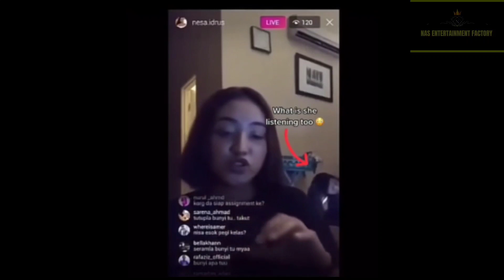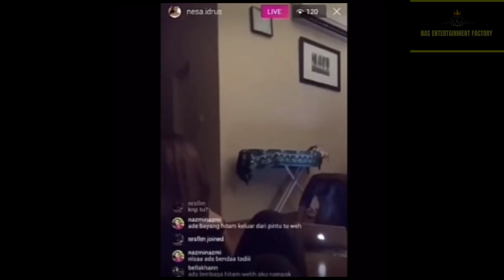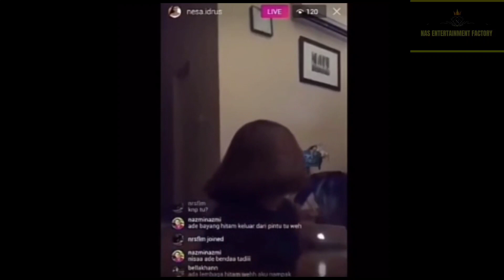Top 5 SCARIEST GHOST ACTIVITY Caught On Camera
THIS TERRIFYING VIDEO GOING AROUND ON THE INTERNET ARE SOME  OF THE MOST SCARY PARANORMAL ACTIVITY CAUGHT ON CAMERA THAT WILL SCARE YOUR SOCKS OFF!

CHECKOUT OUR NEXT VIDEO BASED ON THE MOST EVIL KILLER KIDS 👇🏾